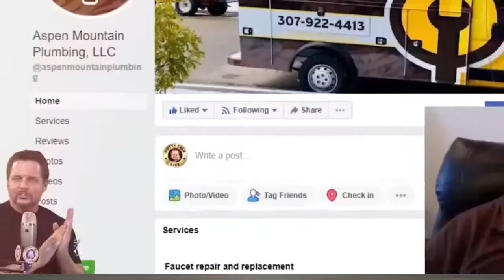For Plumbing Pros Thinking About Quitting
Advice for plumbing business owners.